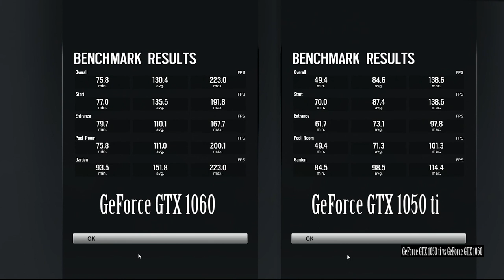GTX 1050 ti vs GTX 1060 -- Intel Core i3-7350K Overclocked -- Rainbow Six Siege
Nvidia GeForce GTX 1050 ti vs GeForce GTX 1060

Tom Clancy's Rainbow Six Siege built-in Benchmark @1060p Very High Preset

i3-7350K @4.8GHz
RAM 2X4GB